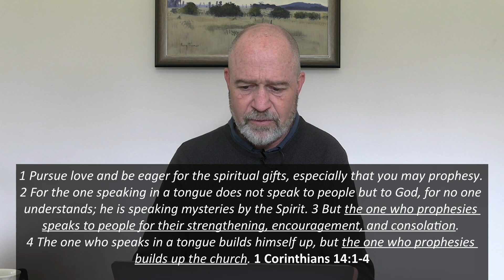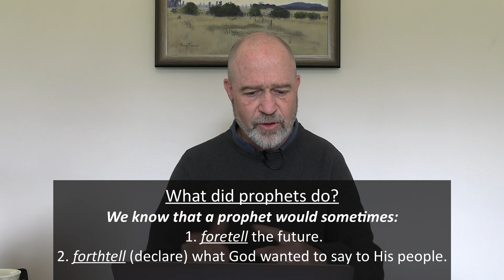LIFE GROUP STUDY SERIES: Episode 20 | Ian Rea